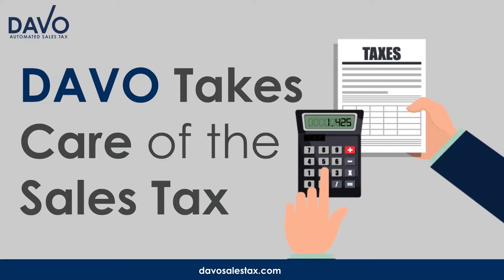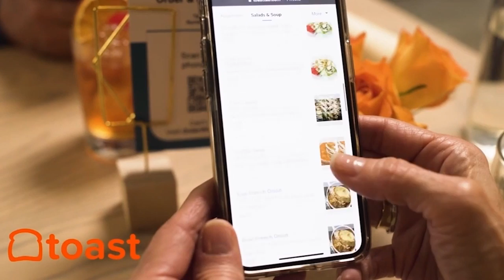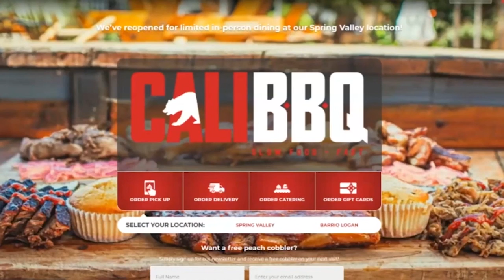Sanjiv Razdan President and CEO of The Coffee Bean & Tea Leaf on Brewing Consumer Curiosity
Sanjiv Razdan, President and CEO of The Coffee Bean & Tea Leaf (@thecoffeebean), provides a global experience in a mug.

Watch this interview to learn about making the most of nontraditional opportunities, brewing customer curiosity, capitalizing on user-generated content, and inspiring industry leaders with the nonprofit GLEAM Network.

CHAPTERS:
0:00 - Intro
2:23 -  Sanjiv Razdan 2-Minute Drill
4:40 -  Why Nontraditional Locations?
19:10 - Coffee Bean & Tea Leaf Philosophy
28:20 - The Power of Storytelling
39:42 - Mentorship is Imperative

Sanjiv Razdan is a Restaurant Influencer —

The Coffee Bean & Tea Leaf inspires people far and wide.

“We're a company that brings flavors from around the world to consumers to tickle their curiosity, to whet the appetite and expose them to adventures and experiences from around the world.” says Sanjiv Razdan, President and CEO of The Coffee Bean & Tea Leaf (@thecoffeebean) on the Restaurant Influencers podcast hosted by Shawn P. Walchef of

With over 1,100 locations worldwide, The Coffee Bean & Tea Leaf inspires consumers far and wide with flavors that originate in places expanding from the African continent to Thailand and beyond.

The name they have built has opened doors for Razdan and company to make headway in nontraditional avenues, such as airports, college campuses, and hospitals. According to Razdan, however, the expansion is not possible without a product with universal appeal.

“When you think about the coffee bean and tea leaf, people want to have their favorite beverage,” says Sanjiv Razdan. “And they have broad consumer appeal, which is why these locations do incredibly well for us.”

• Never Worry About Sales Tax Again. DAVO Sales Tax

The Coffee Bean & Tea Leaf takes the broad opportunities they have to “brew curiosity”. Meaning, the company has a breadth of products and flavors that take consumers on a journey with every sip.

Understanding that traveling to various countries and corners of the world is a privilege not afforded to most, Sanjiv Razdan takes great pride in bringing that experience through consumers and allowing them to express their satisfaction with the products without being prompted to do so.

“We live in a world today where our consumers are putting Coffee Bean and Tea Leaf in the middle of their lives and they're taking pictures and putting hashtags and essentially creating the content,” expresses Razdan.

Whether it’s coffee beans, tea leaves, or mentorship, or The Coffee Bean & Tea Leaf locations and reach, Razdan has a keen interest in progression. As his products generate income for him here in the United States, he uses his GLEAM Network of volunteer mentors to pay it forward and pour back into underserved communities by providing mentorship and leadership development to the restaurant and foodservice industry in those spaces.

Service and growth. That is what Sanjiv Razdan and The Coffee Bean & Tea Leaf are all about.

ABOUT SANJIV RAZDAN (@thecoffeebean):
Sanijv Razdan is the President and CEO of The Coffee Bean & Tea Leaf. With a massive reach that includes 1100 stores, with only 200 in the U.S., the company provides coffee and tea lovers with an array of flavors that is sure to take them on a journey to beverage bliss. Understanding the idea of service is the inspiration for Razdan’s GLEAM Network that taps volunteers to assist with mentorship and leadership development to the underserved community in the restaurant and foodservice industry.

ABOUT RESTAURANT INFLUENCERS:
Welcome to the Restaurant Influencers podcast and video series. Every week host and restaurant owner Shawn P. Walchef (@shawnpwalchef) talks with leaders about their secrets to Smartphone Storytelling and how to show up and engage where customers are spending time